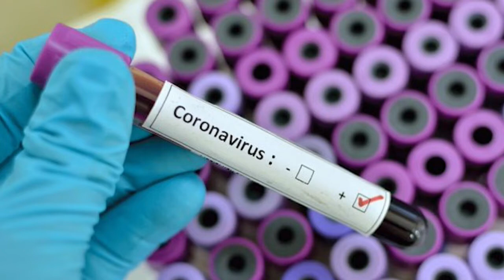12 08 2020 Patricia Etnel over nieuwe wet uitzonderingstoestand